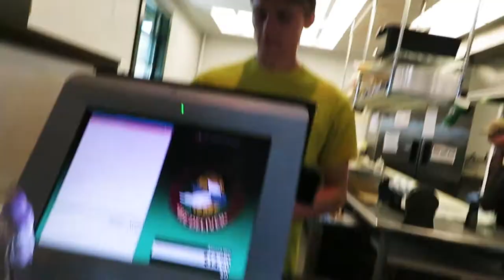Crow Indian Reservation and Bighorn Canyon National Recreation Area - Episode 44